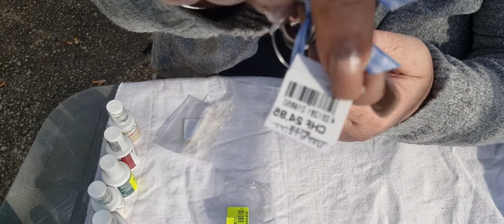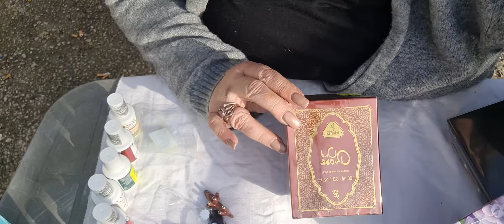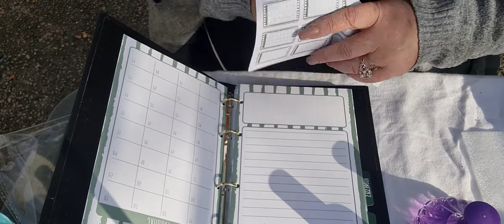HAUL NOZ ET LIDL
Voici mes trouvailles du NOZ et du Lidl
Merci à vous tous d'etre là
Merci aux nouveaux abonnées.
Bon visionnage et n'hésitez pas à me poser des questions ;)

Bisous